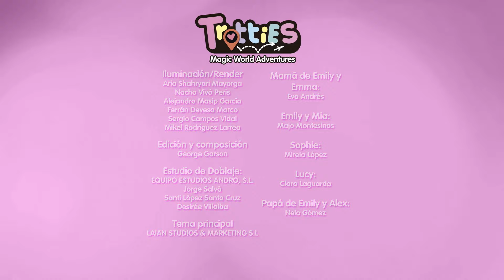💻LAS TROTTIES VIVEN UNAS SÚPER AVENTURAS TECNOLÓGICAS🤖DIBUJOS ANIMADOS EN ESPAÑOL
🏙️ Prepárate para unas increíbles aventuras con las Trotties. Ayudarán a un robot travieso en Seúl, ¡se encogerán hasta ser mini-exploradoras! y descubrirán secretos tecnológicos increíbles. ¡Es un mundo gigante de diversión y aprendizaje! ¿A qué esperas? ¡Únete a las Trotties en su viaje tecnológico! 🤖🌟